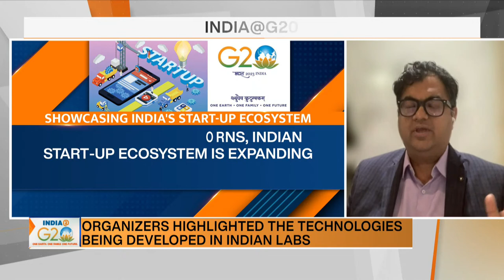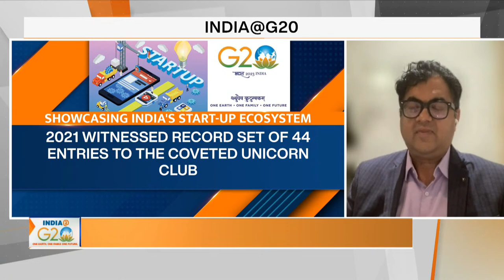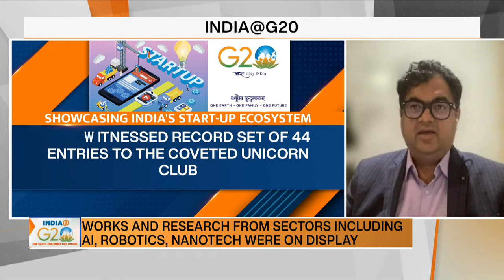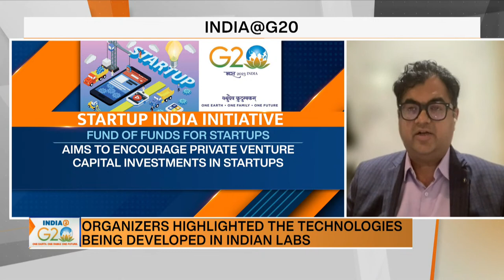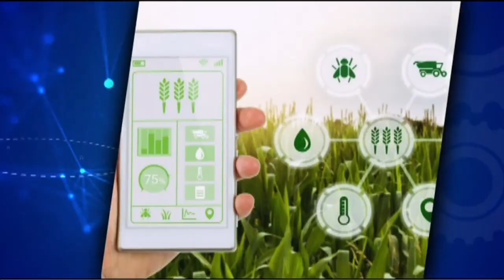Special Broadcast 'India@G20' : 15th December 2022